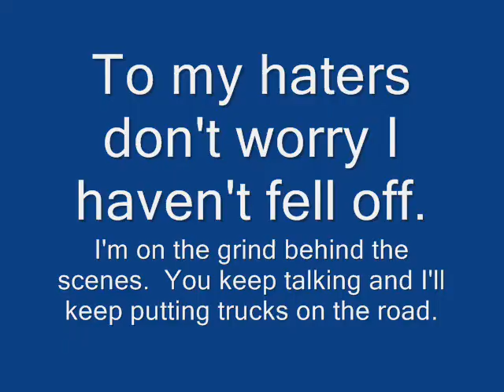On the grind Music by Rick Ross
Genocide will be completed.